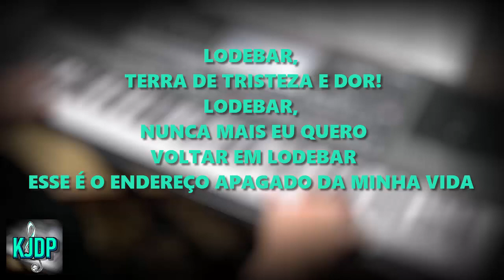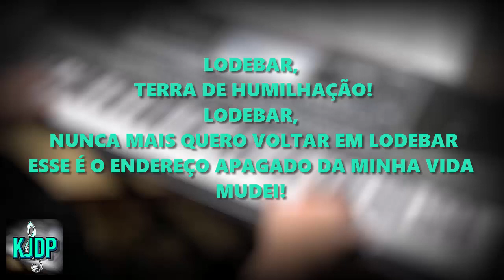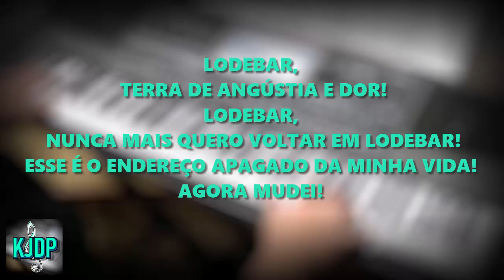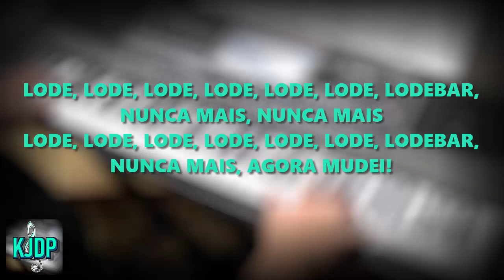PLAYBACK - LO-DEBAR FABIANO BARCELLOS